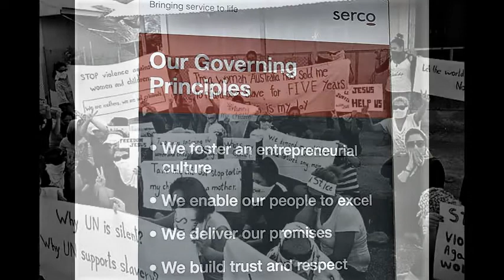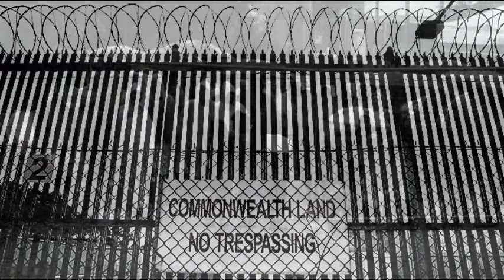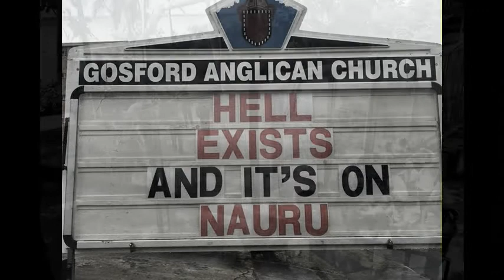How Long (Greig) - Robbie Greig and David Johnston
Here is a song Robbie Greig wrote about Australia's offshore processing policy for asylum seekers, and the attitudes that support it.
According to the ASRC, over 2000 asylum seekers, including 150 children, are still in offshore processing with no prospect of freedom. People’s lives are being destroyed every moment they are stuck in this crushing system.

My old friend Robbie Greig played me this song and I asked if I could do a clip for it. I used and borrowed images from the net to do with Australia's offshore processing policy. Some of the images are very harrowing but we are responsible for the things being done in our name and both sides of politics have played a vicious political game with these peoples lives ps I used Kavisha Mazzella’s refugee painting at the beginning and the end